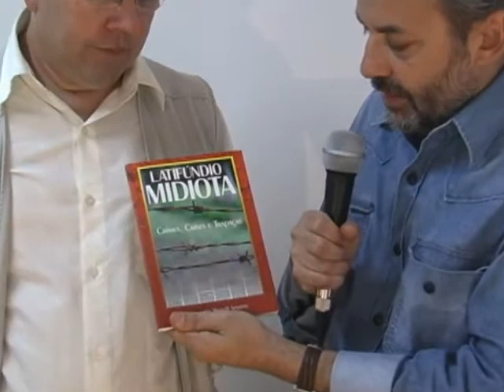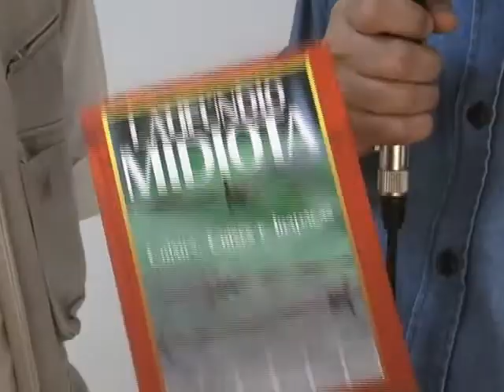Câmera Aberta Sindical entrevista jornalista Leonardo Severo - 1º/2/2012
O programa Câmera Aberta Sindical entrevista o jornalista e escritor Leonardo Wexell Severo. O autor fala sobre seu novo livro "Latifúndio Midiota - Crimes, Crises e Trapaças".
O Câmera vai ao ar toda quarta-feira, a partir das 19 horas, transmitido pela TV Aberta São Paulo (NET 9, TVA 72 ou 99 e TVA Digital 186). O programa é apresentado pelo jornalista João Franzin. Veja também na internet